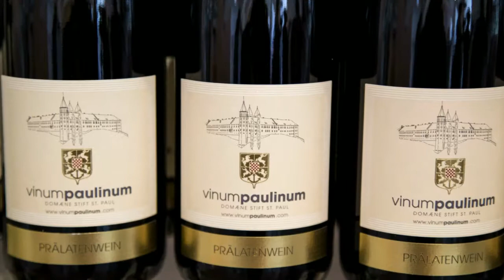Klösterreich Stift St. Paul in Kärnten, Österreich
Bei einer Klösterreich-Tour lernte ich das Stift St. Paul im Lavanttal näher kennen. Ein Spaziergang durch den Klostergarten und eine Kardinalschnitte im Café erfrischt. Die Führung durch die modern und kurzweilig aufbereitete Sammlung sowie der umfangreichen Bibliothek ist kurzweilig. Ein Ausflugstipp für Geist und Seele.